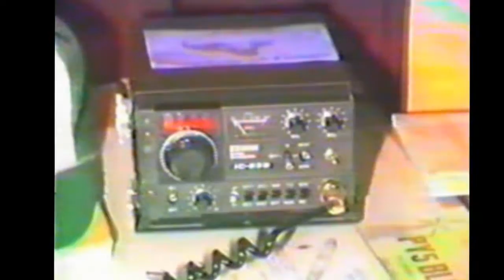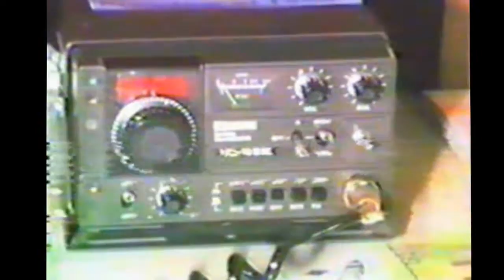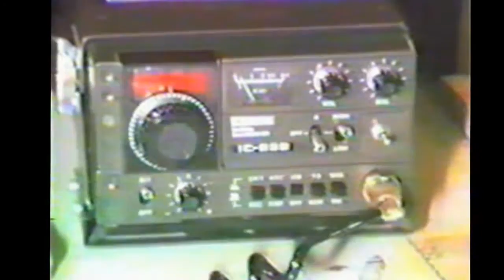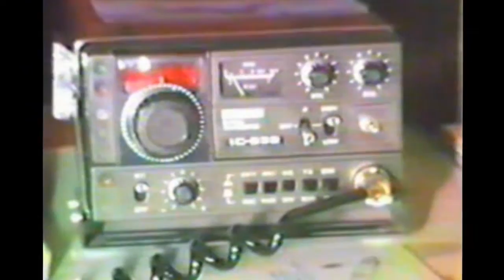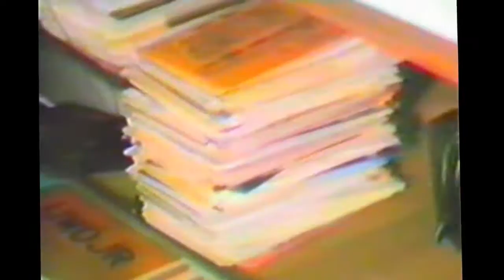SP3SUX w roku 1990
Film archiwalny SP3CMX, zrealizowany w roku 1990 techniką VHS u Irka SP3SUX.